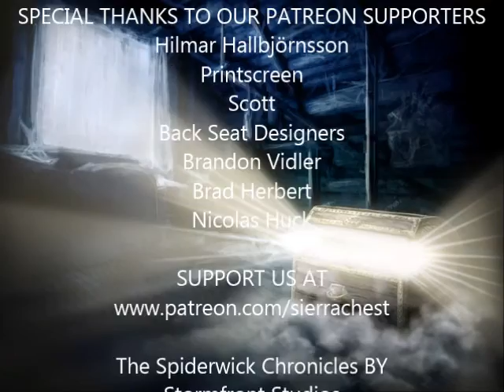The Spiderwick Chronicles (PC game) (5/19): Forest Path & Quarry Walls